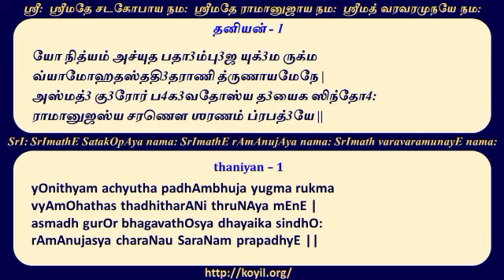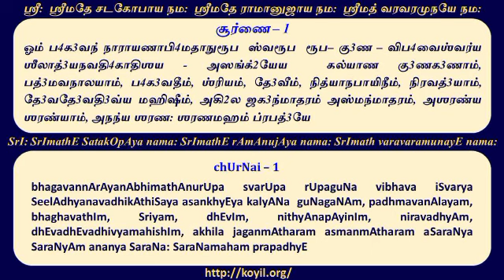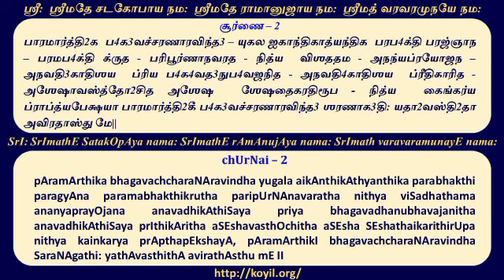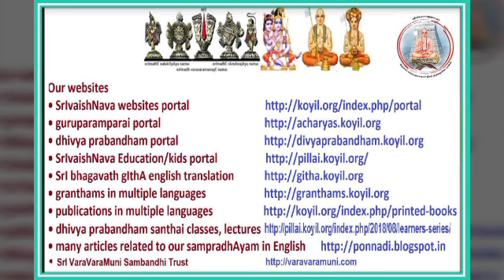ஶரணாகதி கத்யம் சந்தை/SaraNAgathi gadhyam santhai - சூர்ணை/chUrNai 1 - 4 - step 2 of 3